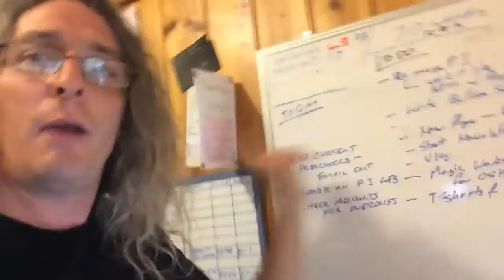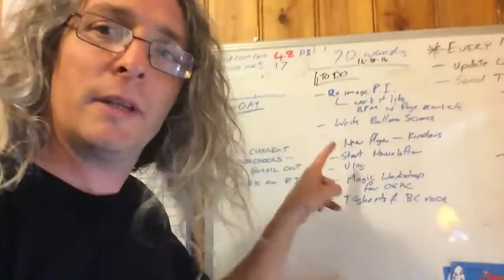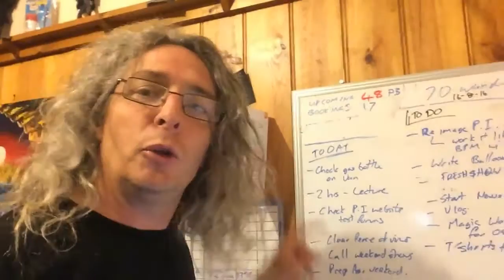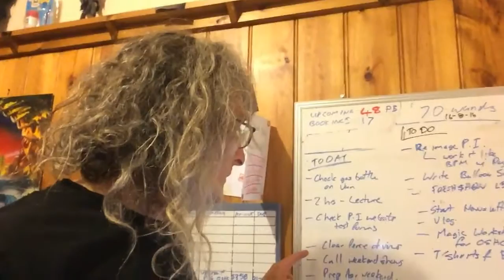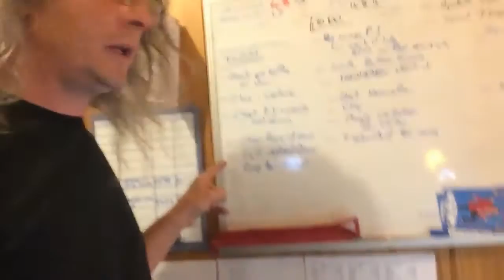Episode 1 Websites and emails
Episode 1 :
This week the main work is based around  marketing and promotions by updating a website and sending group emails. See behind the scenes of a full time magician and how he grows and builds his business.